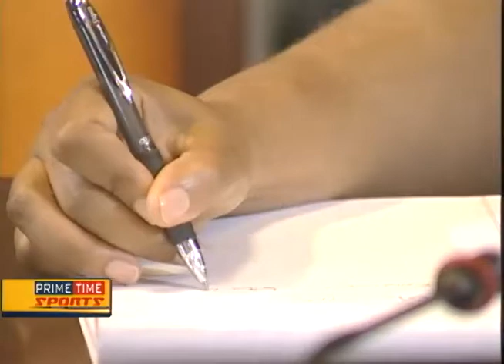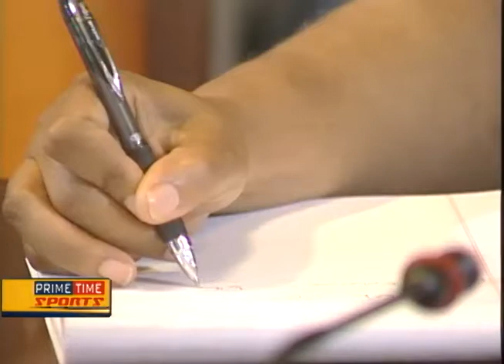Anti Doping Hearing for Riker Hylton - TVJ Prime Time Sports - May 30 2017